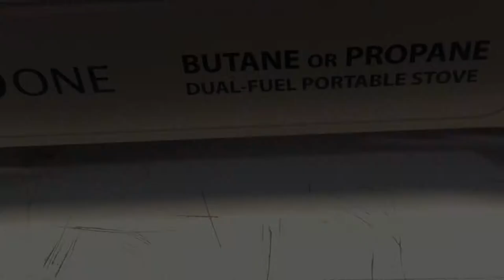Channel Preview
Here is a Channel Preview of what you will get from Mid Tn Outdoors, it was time for an updated one. Enjoy the channel.

Amazon Link
Nomadic Gear Backpack Clip

Other Cameras used
Canon SL3